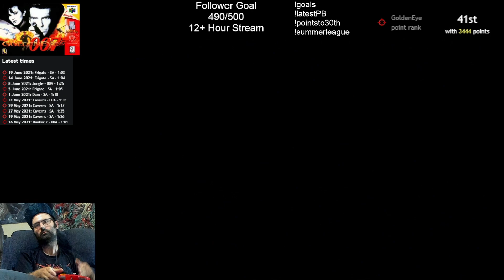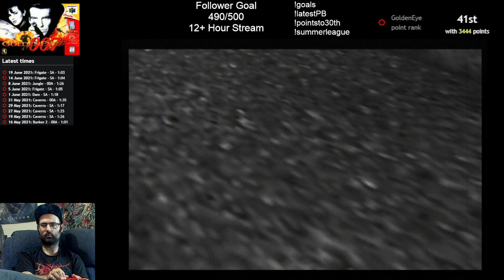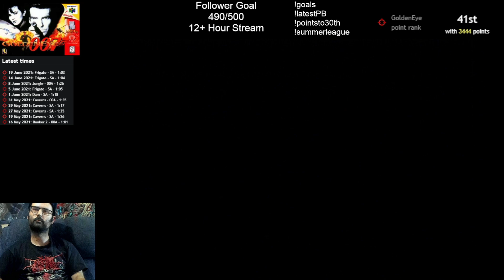Dam 00A 2:00 - Kreidos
Will still grind for an open door completion but this is cool.